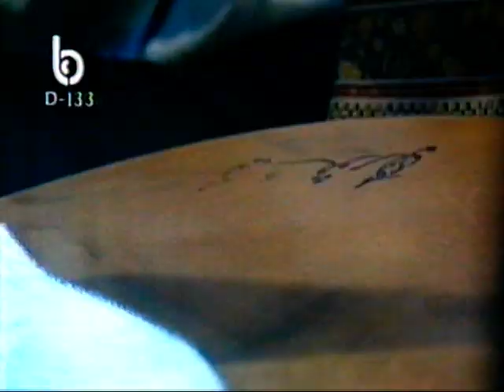قمر له ليالي ،عين خير و الليلة حلوة مادونا اللبنانية من مهرجان سن الفيل